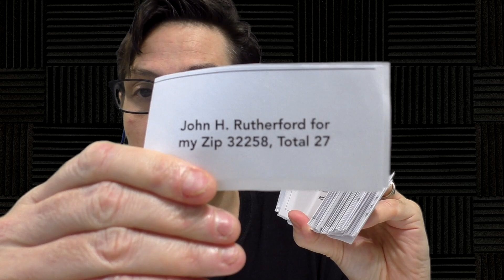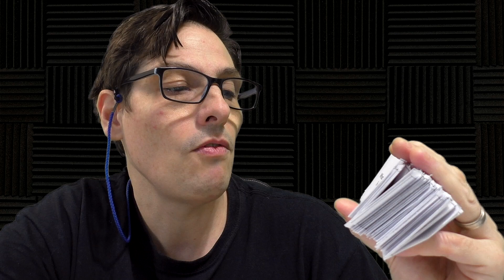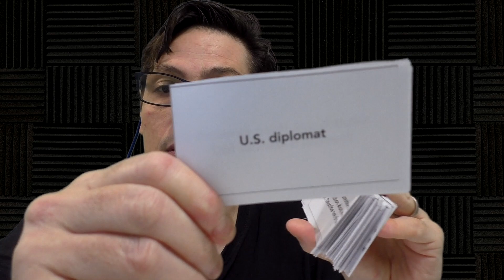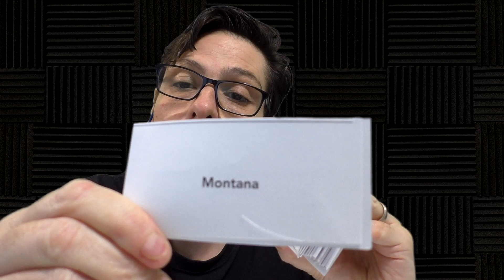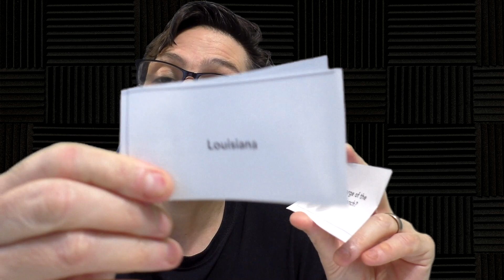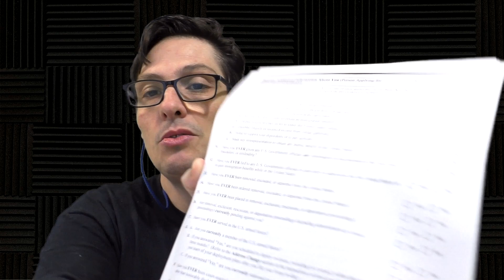100 Domande per Come Diventare Cittadino Americano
Queste sono le 100 domande, ma se la notifica della cittadinanza e' superore al 1 di dicembre dovrete sostenere l'esame com 128 domande.

▶ Altri Prodotti Recensiti

😍 Supporta il canale – Metti come preferito ed usa questo link per i tuoi acquisti di Amazon.it

Se stai in USA Investi Online  - Scarica e metti almento 100$ per otternere una azione gratuita: